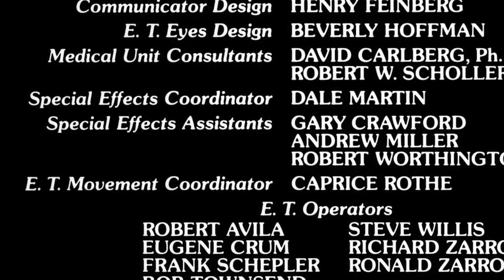E.T. The Extra-Terrestrial - You Think You Know Movies?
Think you know everyone’s favorite movie extra-terrestrial? Test your knowledge with the latest installment of You Think You Know Movies!